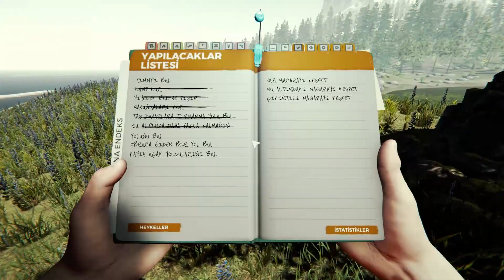The Forest #7 - Matkap selamsız gelen c4'le Türk Hava Yollarına meydan okuyor & Matkap101